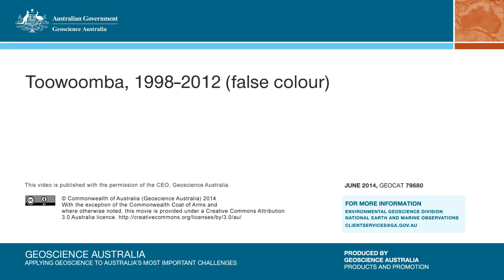Toowoomba, 1998-2012 (False Colour)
False Colour satellite imagery showing the changes around Toowoomba between 1998 and 2012.

These false colour images were created using Landsat satellite data.